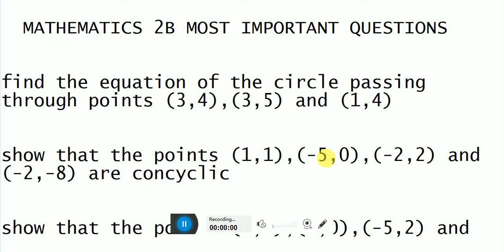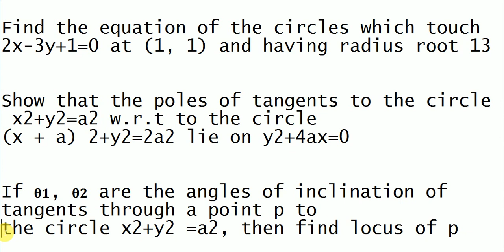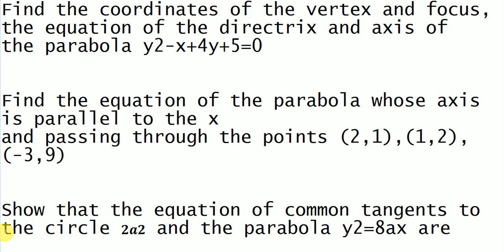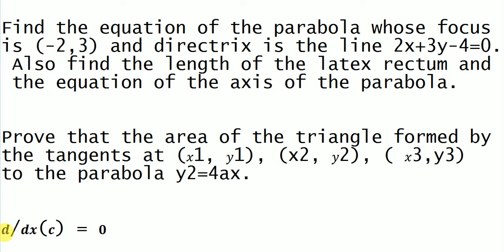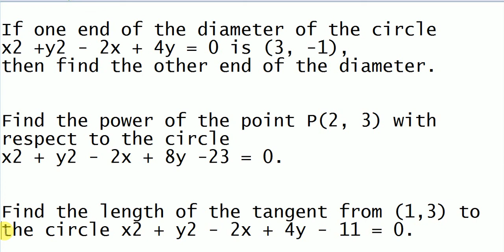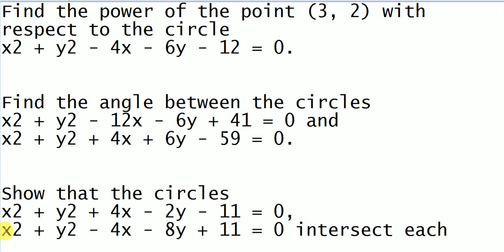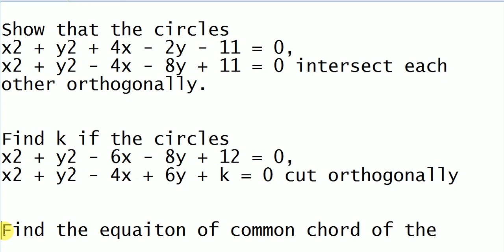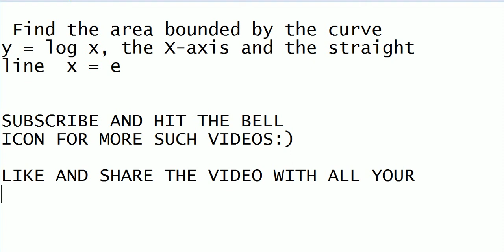INTERMEDIATE MATHEMATICS (II-B) EXPECTED PAPER || 2B MATHS IMPORTANT QUESTIONS || BEST WAY TO STUDY